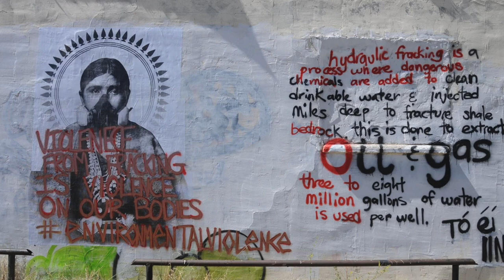Taking Care of Our Mother Earth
The New Community Project had its beginnings 20 years-ago, with the idea of "Bringing Change to a World,  Seeking Change."  NCP continues to be a small non-profit with a big goal of changing the world.  For many, change has happened, one person at a time.

In the first, of a two part-series, David Radcliff, Director of the New Community Project, shared that the relationships made with partner organizations are the thing that makes change possible.  "We only provide the wind to their sails and act as the resource for the recipients." - David Radcliff

'Brethren Voices' host, Brent Carlson meets with David Radcliff for a second program, concerning the future of this planet.  'Earth Care' is a focus of NCP and daily news reports of record heat, indicate trouble for "Our Mother Earth" and its inhabitants.

- Record heat in Phoenix, Arizona hit 54 days of 110 degrees.
- 101-degree water temperature was recorded in Florida coastal waters
- Record flooding was recorded in the United States and numerous parts of the world, with 11,000 people being killed in Libya flooding
- Reports of the Atlantic Ocean current, going dormant, are concerns that are discussed by David Radcliff.
- Mike Stern, again, provides his own music for the introduction of this program, as well as the song, "One World," for a music video, to the photos of NCP and David Radcliff.